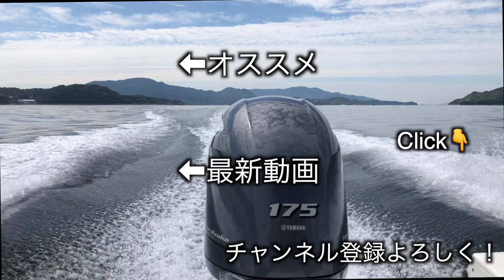気まずい『お祭り』を避けるには◯◯に注意。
コメントで質問頂いてました。
『オマツリすると気まずいので、良い方法無いですか？』

絶対にオマツリしない！
という方法は無いと思ってます。
そして、釣り人のスキルとしてボトムの着底がとれる事もとても大切。
その上でラインや仕掛けの重さまで含めたタックルを揃えてやる事もとても有効だと思います。

【きまぐれAmazonセレクト】
⬇洗艇洗剤